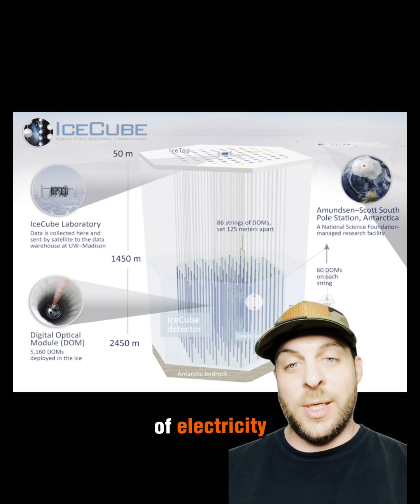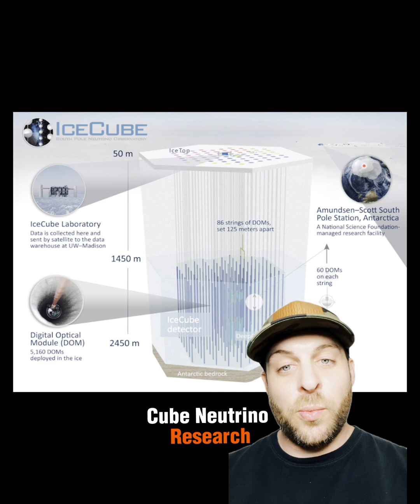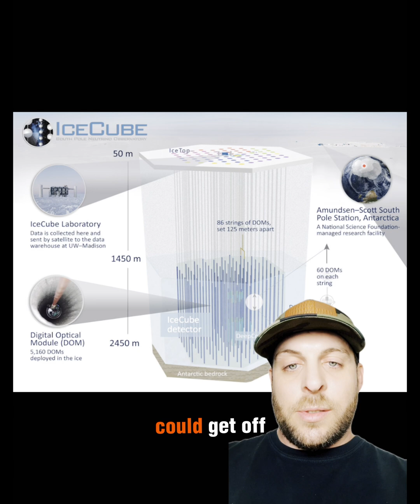An Anomaly Producing 85ft Waves Seems to have Originated in Antarctica! I may know what is behind it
Just one day after the Eclipse a large mass 2000 miles long seemingly appeared from Antarctica heading North in the Atlantic, the Mass was accompanied by 85ft was and caused severe weather for towns on the shoreline of Africa. After doing some research i have a Theory on what it may be! Stick around!